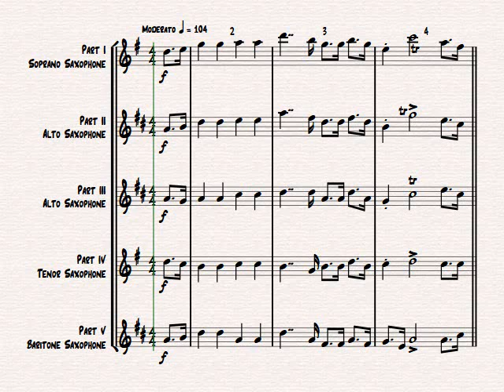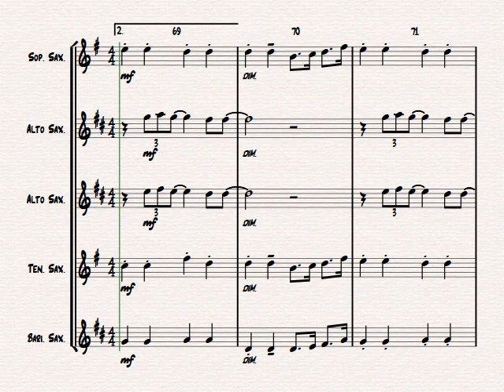All you need is love - Beatles - Saxophone Quintet